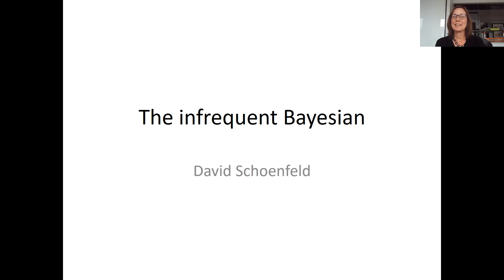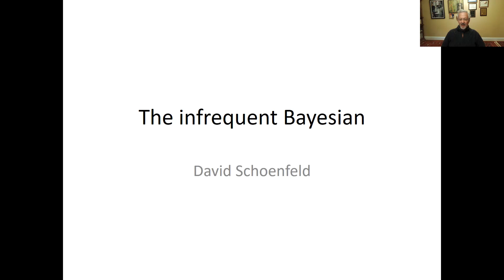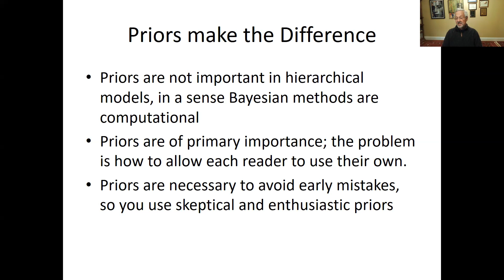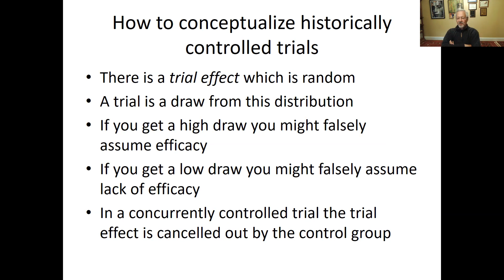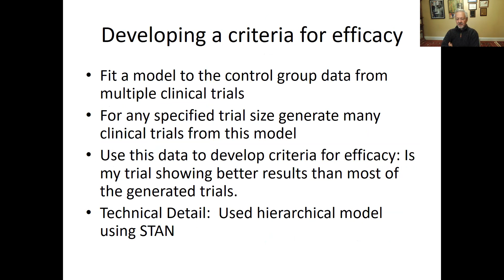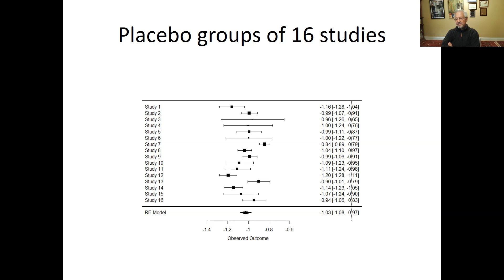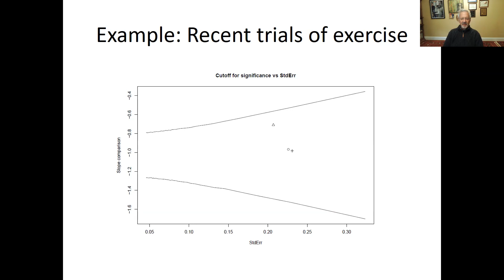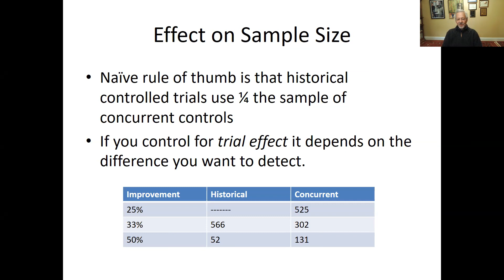The Infrequent Bayesian by Prof. David Alan Schoenfeld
Second lecture of the series “Practical Ways to Use Contemporary Statistics” organized by Inserm U 942 and the two research networks related to it: FHU Promice and FHU Impec.